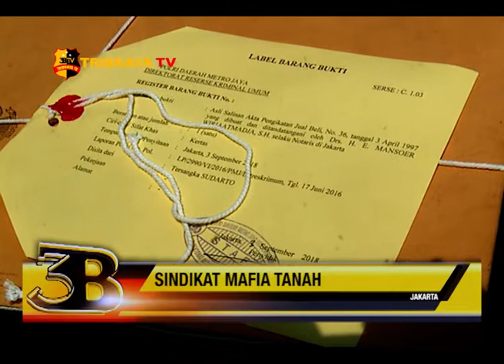SINDIKAT MAFIA TANAH